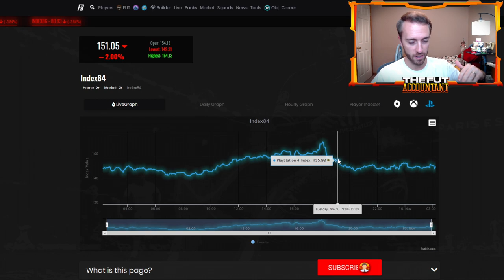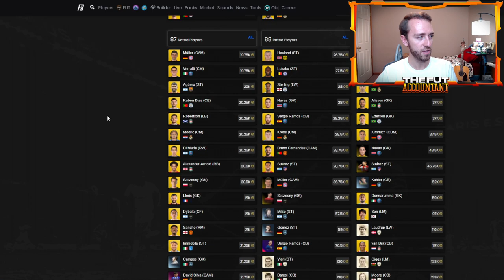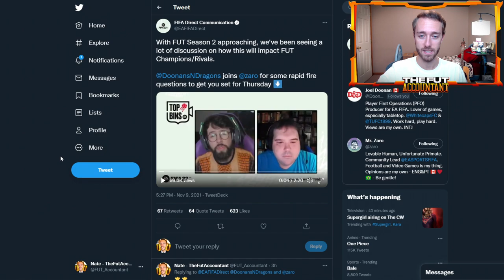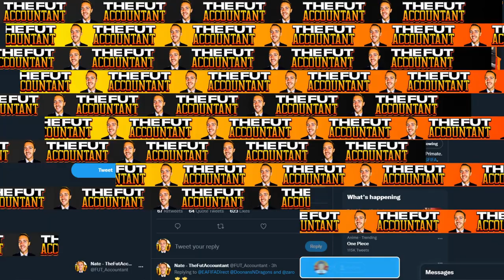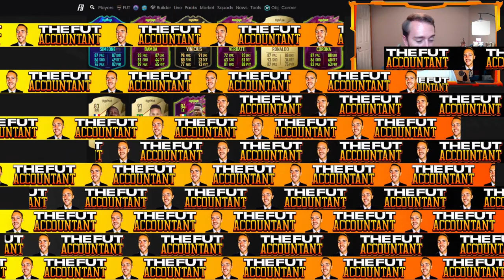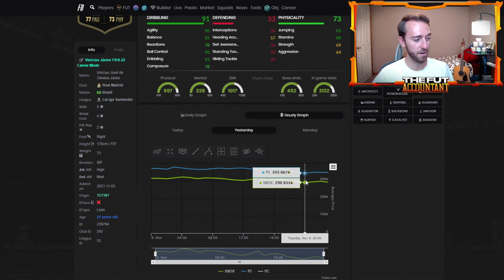MILESTONE REWARDS MARKET CRASH? HOW WILL NEW REWARDS AFFECT THE MARKET? FIFA 22 Ultimate Team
Milestone Rewards are coming to FIFA 22 Ultimate Team! Will we see a market crash because of these new rewards?